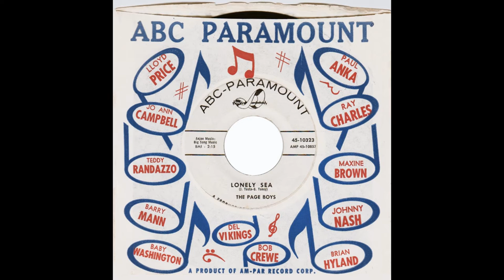Page Boys – “Lonely Sea” (ABC) 1962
Written by James Testa and Gene Toney.

Not the same song as by the Beach Boys. Nor, in all likelihood, are these Page Boys the same as the ones who recorded “Ole Buttermilk Sky” – a song produced by Bob Gaudio and Frankie Valli.

James Testa co-wrote a couple of hits, “Walk On With The Duke” for Gene Chandler (a/k/a The Duke Of Earl) and “Borrowed Dreams” for Bobby Helms in 1958.